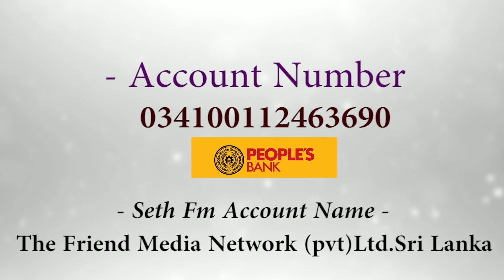Seth FM උදෑසන සදහම් සිතුවිලි | 2023.02.10 ගරු මංජුල නිරෝෂන් පියතුමා විසින් ඉදිරිපත් කරයි.